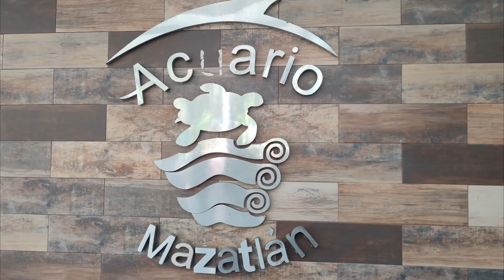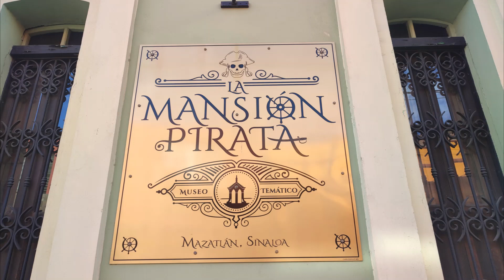MAZATLÁN, SINALOA, INVIERNO 2022